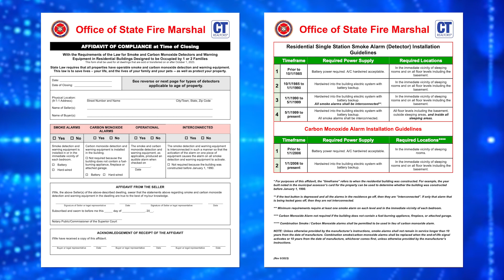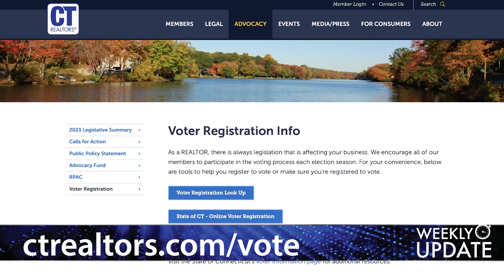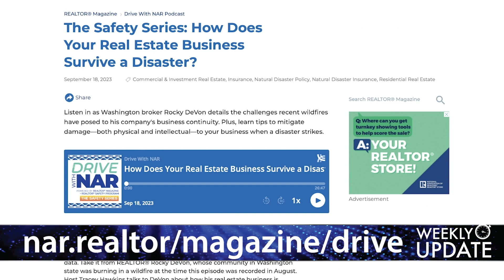CTR.tv presents Weekly Update - 9/25/2023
Smoke and Carbon Monoxide Detector Affidavit
Local REALTORS of the Year
Voter Registration Links
REALTOR Safety Resources